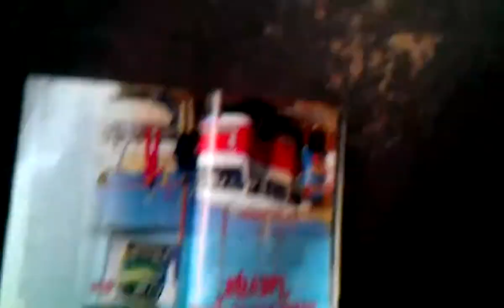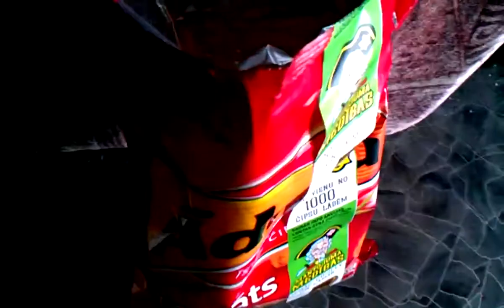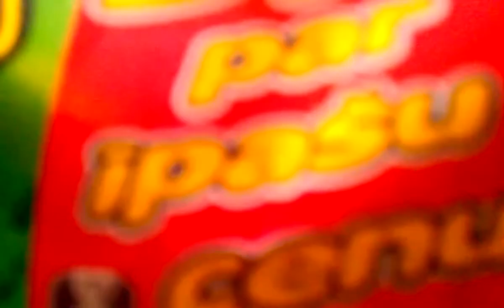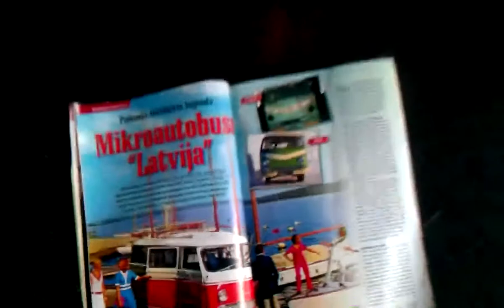Deus Ex Machina — Βαρν κοπρος [OFFICIAL VIDEO]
Official video of Deus Ex Machina song "Βαρν κοπρος" // Oficiālais "Deus Ex Machina" dziesmas "Βαρν κοπρος" videoklips